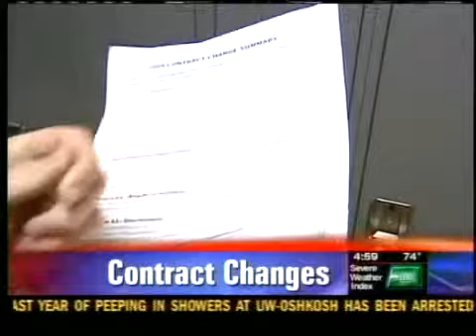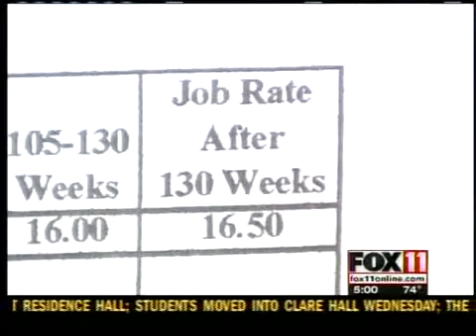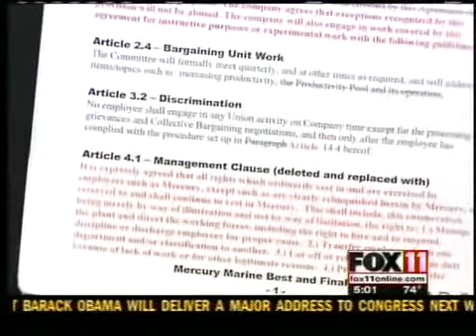Mercury Marine contract